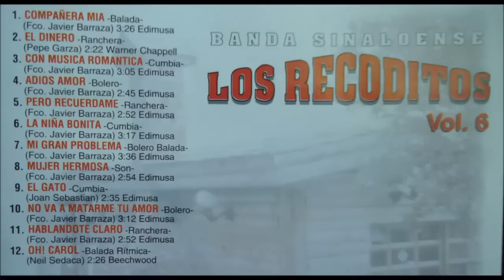LOS RECODITOS 1994 VOL 6